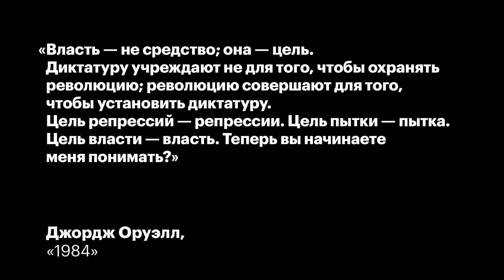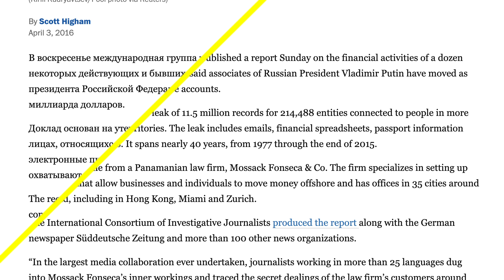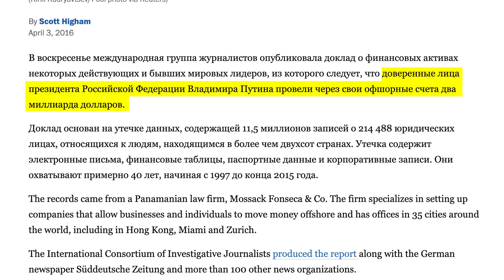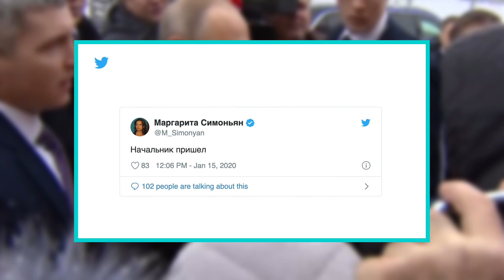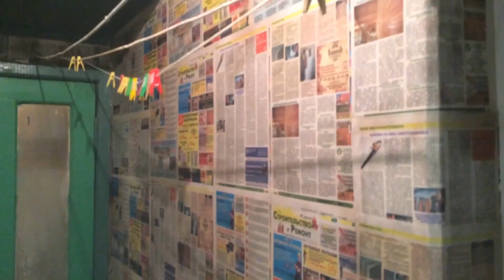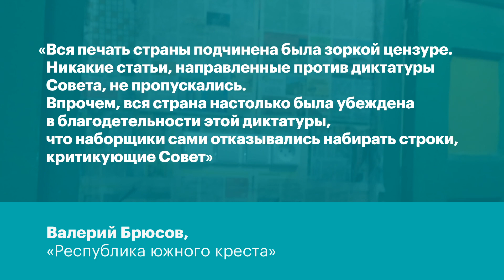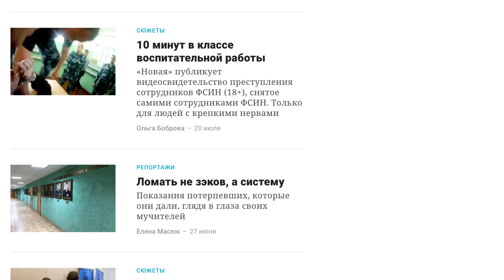Антиутопический чек-лист: сколько пунктов у России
Пропасть между богатыми и бедными, упрощение языка и низкий уровень образования. Образ внешнего врага, «президент-спаситель» и непреходящая власть элит. Отсутствие свободы слова, контроль медиа и общественной жизни. Антиутопический сюжет ХХ века или современная Россия?

Рассказываем, что общего между «1984» Оруэлла и нашим 2020.